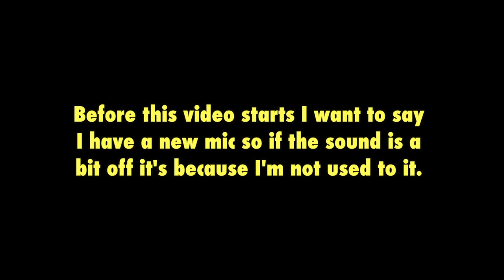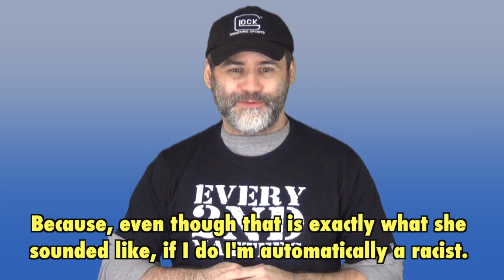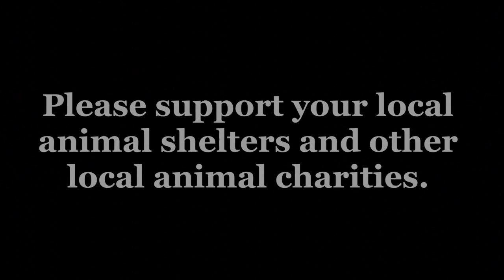Open Carry Experience (Jan. 02, 2014)